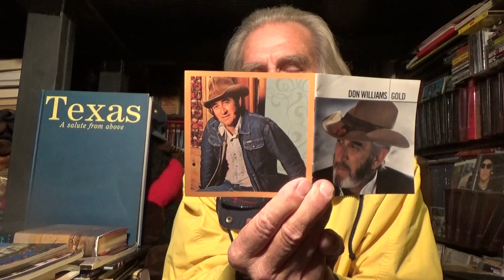TOM KITCH "GOOD OLE BOYS LIKE ME" (DON WILLIAMS)